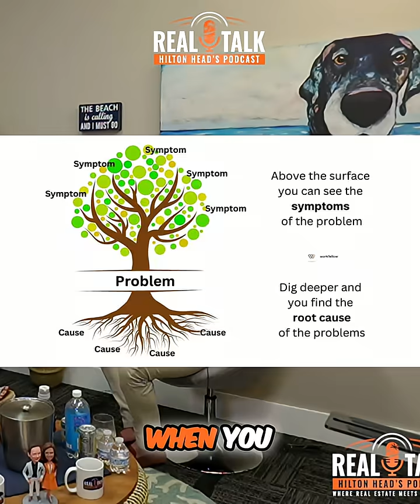Childhood Diabetes EXPLOSION: Why Are Kids So Sick?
A pediatrician discusses the rise in childhood diabetes and pre-diabetes. What's causing this epidemic? It's about digging deeper to find the root cause and addressing it effectively.